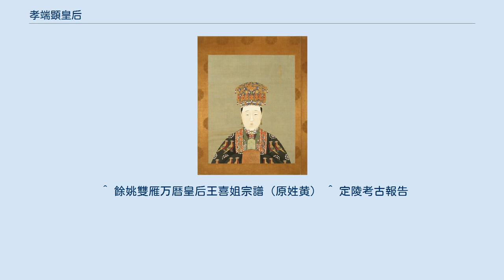孝端顕皇后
孝端顕皇后（こうたんけんこうごう、1564年11月7日 - 1620年5月7日）は、明の万暦帝の皇后である。
姓は王、諱は喜姐（きしゃ）。
 紹興府余姚県の出身。
従九品文思院副使の王偉の長女として生まれた。
万暦5年（1577年）、選抜されて翌年2月に皇后となった。
父の王偉は永年伯に封じられた。
 真赤の服を好み、後宮の主として聡明かつ謹厳な性格で、極めて有能であった。
万暦帝の文書の収集・整理、皇太后たちへの孝事をこなし、太子朱常洛（後の泰昌帝、王皇貴妃の子）を支持し、皇帝の寵妃（鄭皇貴妃）には寬容で、自身に皇帝の寵愛はなくとも皇后の地位を盤石にした。
一方で、鬱憤を晴らすために宮女や太監（宦官）たちへの虐待を数多く行い、時には折檻して死に至らしめたと後年、太監劉若愚が『酌中志』で回顧している。
 万暦48年（1620年）、万暦帝に先立つこと4カ月にして崩じた。
孝端貞恪荘恵仁明媲天毓聖顕皇后の諡号を贈られ、定陵に次代の生母王皇貴妃とともに帝と合葬された。
生涯のライバル鄭皇貴妃は立后を謀ったが失敗に終わり、金山への埋葬を余儀なくされた。
 ^ 餘姚雙雁万暦皇后王喜姐宗譜（原姓黄） ^ 定陵考古報告